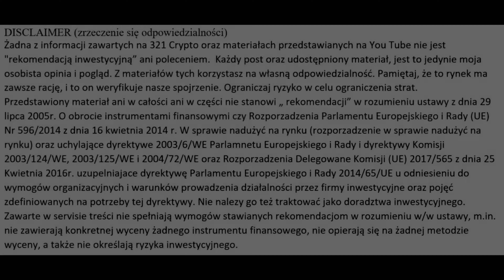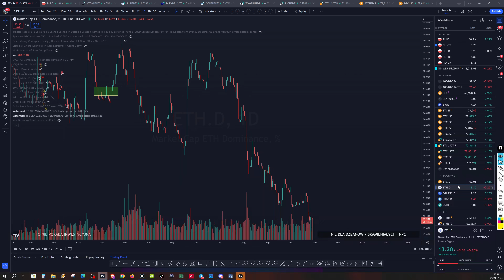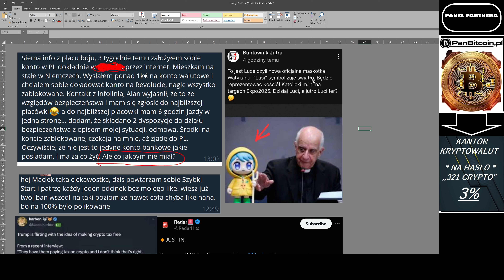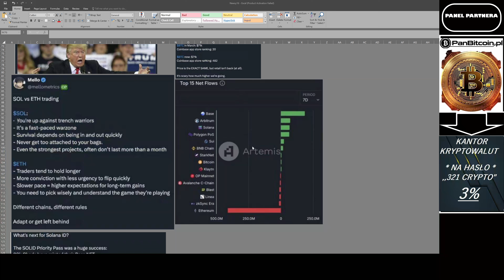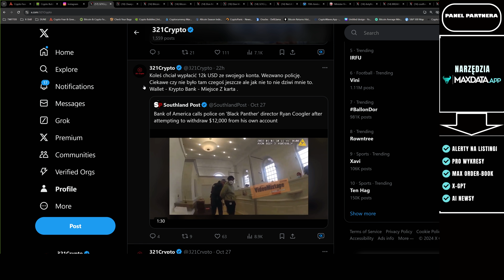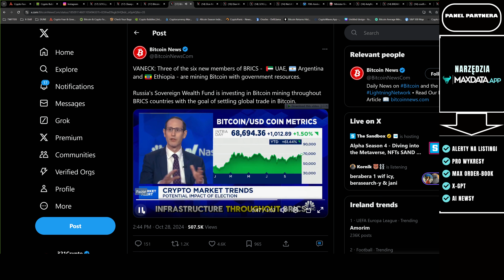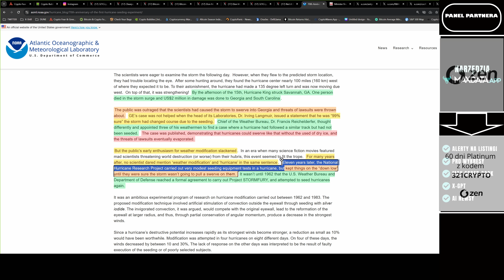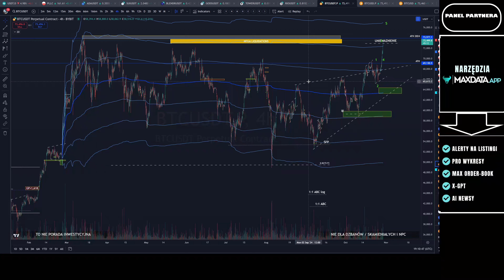BTC = BUY THE RUMOR - SELL THE ELECTION ? ADA - czy czeka ją PUMP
🎵- JUCHE LIBERATE

PANEL PARTNERA:
BITUNIX – GIEŁDA JAK BYBIT ale BEZ KYC !! Przy 100$ depozytu 30$ na gre,przy 500$ aż 100$ na gre.
Miejca gdzie ja kupuje krypto (BRAMKI FIAT to CRYPTO) Moja NO.1:
SWISS BORG – Dostaniesz zdrapke warta do €100 (Przy depozycie €50) BRAMKA + KONTO BANKOWE
NEXO – Dostajesz cashback + za 10% trzymania salda w tokenie NEXO masz konto Platnium (czyli więcej na stake + bonusy)(BRAMKA+KARTA)
KANGA – Polska giełda + Karta Krypto + Karta Virtualna + Depozyty także w PLN
LINKI do GIEŁD Gdzie ja traduje:
MEXC (NO KYC) Giełda do większości coinów
PHEMEX – bez KYC, bonusy na start a takze Mock Trading czyli trade za sztuczna kase.
PADRE --- Dex trade z Panel z STOP LOSS I LIMIT ORDER – Z tego Linka macie 10% Fees taniej. .Zapomnijcie o Uniswap.
POMOCNE TOOLS (FREE):
Max Data (Alerty) (MOJE ALERTY)

Panel Partnera jest tylko w celach informacyjnych. Żadne produkty zawarte w Panelu Partnera nie mają charakteru rekomendacji.

00:00 Wstęp
02:13 Panel Partnera
03:03 VIS
03:48 BTC
05:59 COMP AVVE
06:17 ENA
06:37 TIA
06:59 WLD
07:20 FET
07:50 BLENDER
08:19 EGLD
08:40 LND
08:45 RIO
08:56 BTC.D
09:08 ETH.D
09:12 USDT.D
10:30 ATOM
10:33 DOT
10:36 ADA
10:57 BTC MAXDATA
13:55 WIADOMOŚCI
33:22 Crypto Bubbles
34:01 Pozostałe WIADOMOŚCI
1:01:27 Zakończenie